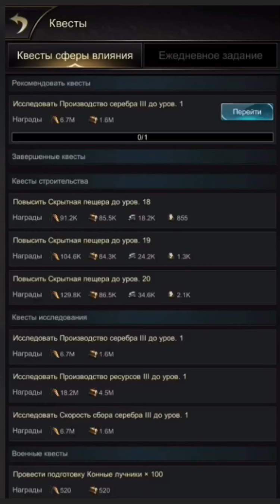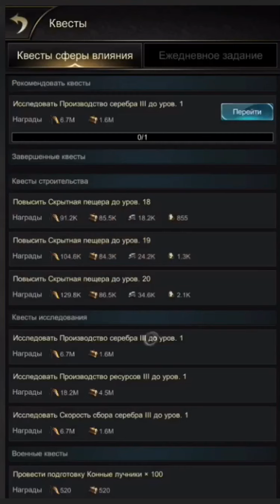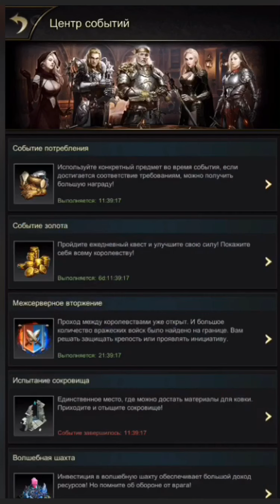Clash of empire global war События золото этап стройки) наконец-то замок 🏰 30 уровеньень сделал